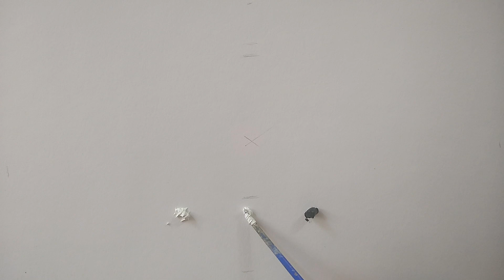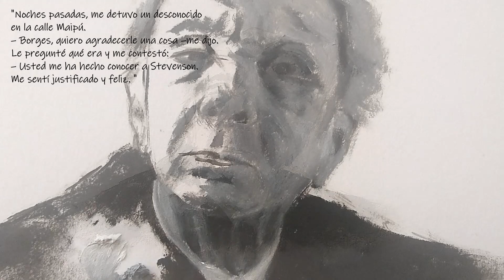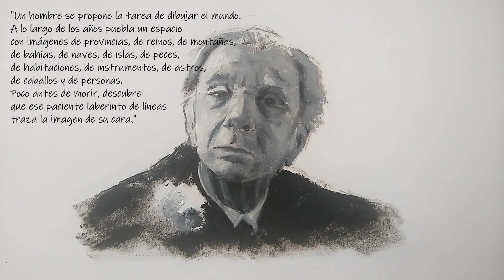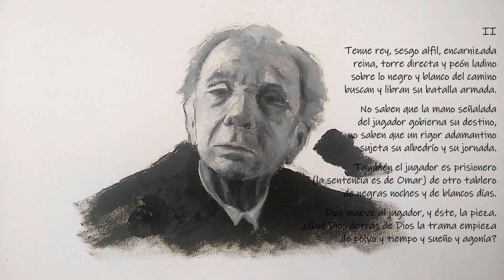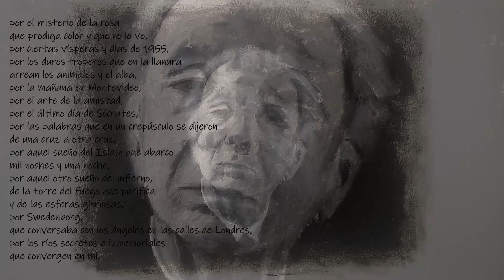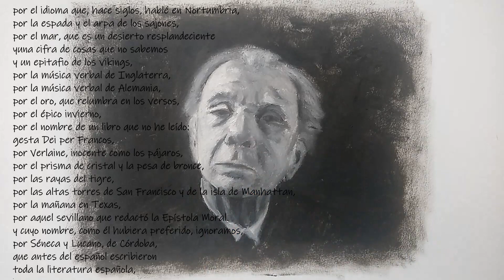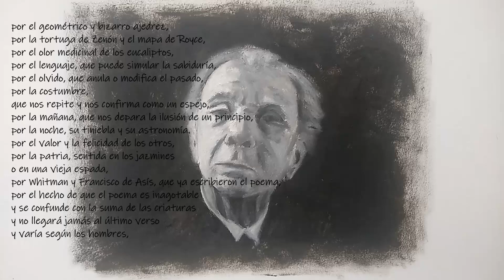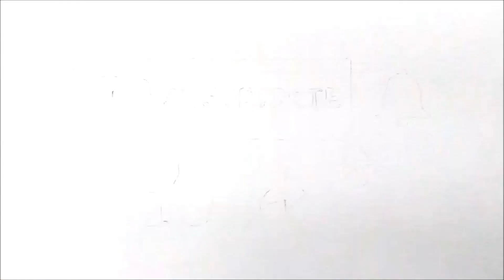La PINTURA que le debía a BORGES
Un homenaje a Borges para finalizar la serie dedicada al Blanco, al Negro y los Grises en la pintura. Realizamos ejercicios con diferentes claves de la escala de grises, en este video verás el proceso de pintar un retrato de Borges mienras leemos varios de sus poemas.
Paleta utilizada: Blanco de Titanio y Negro marfil.

Capítulos
Sobre la técnica de la pintura del video
0:18
Recuerdos de Borges
1:18
Sobre Grecia y el blanco
4:00
Significados del blanco
7:15
Dante y la luz
9:27
El blanco en el arte
10:54
El blanco y la poesía
11:45
Sobre la pinura del video
14:35
Artistas y el blanco
16:42
Conclusiones
18:18